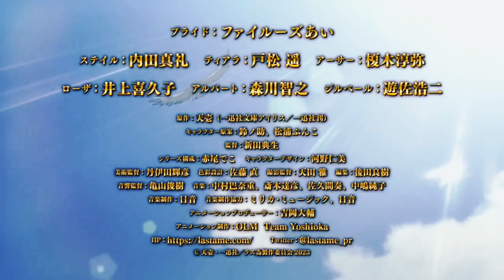The Most Heretical Last Boss Queen: From Villainess to Savior | Official Promo Video | HIDIVE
The official website for the television anime of Tenichi and Suzunosuke's The Most Heretical Last Boss Queen: From Villainess to Savior (Higeki no Genkyō to naru Saikyō Gedō Last Boss Joō wa Min no tame ni Tsukushimasu.) light novel series unveiled more cast and staff members, a new key visual, and the first promotional video on Wednesday

Norio Nitta (Kami-sama Minarai: Himitsu no Cocotama) is directing the anime at OLM Team Yoshioka. Deko Akao (Pokémon: Journeys, Noragami) is in charge of series composition. Hitomi Kōno is designing the characters. Hanae Nakamura, Tatsuhiko Saiki, Kanade Sakuma, and Junko Nakajima are composing the music.

The anime will premiere in July on TOKYO MX, MBS, and BS11 channels. HIDIVE will stream the anime

Pride Royal Ivy is only eight years old when she realizes that she's been reincarnated, destined to become the future wicked queen and final boss of an otome game. She's got it all in this new life: razor-sharp wit, boss-tier powers, and influence over the kingdom as crown princess. Determined to sow despair and destruction across the land, she... Wait, what kind of a rotten future is that?! Princess Pride decides to drop the maniacal villainess plan and protect the male love interests instead, cheating her way to saving everyone she can! Will this final boss end up earning the adoration of her kingdom?